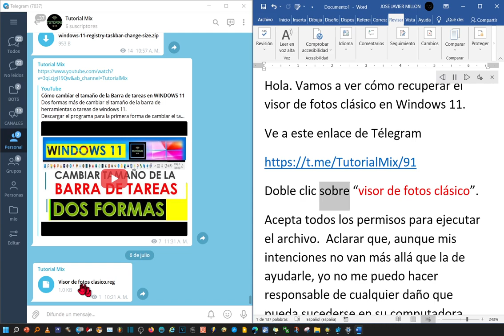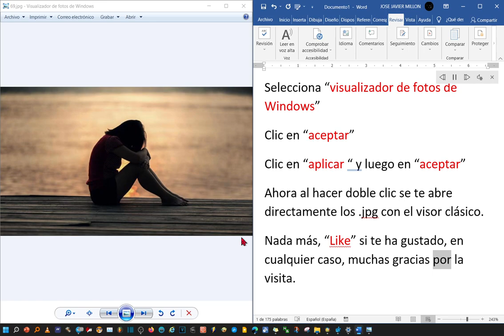Cómo activar el visor de fotos clásico en Windows 11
Hola. Veamos cómo restaurar el visor de fotos clásico en Windows 11.

Haga doble clic en "Visor de fotografías clásico".
Acepte todos los permisos para ejecutar el archivo. Para aclarar, aunque mi intención no está más allá del alcance de ayudarlo, no soy responsable de ningún daño que pueda ocurrirle a su computadora. Hágalo bajo su propio riesgo.
Ahora puede ir a cualquier imagen y luego hacer clic derecho para seleccionar, abrir con el Visor de fotos de Windows.
Para evitar abrirlo directamente con el visor de fotos clásico, siempre haga clic con el botón derecho o mantenga presionada la pantalla táctil y luego haga clic en "Propiedades".
Haga clic en "Cambiar".
Seleccione "Visor de fotos de Windows"
Haga clic en "Aceptar"
Haga clic en "Aplicar" y luego haga clic en "Aceptar"
Ahora haga doble clic para abrir el .jpg directamente con el visor clásico.

Cómo recuperar el Visualizador de fotos clásico en Windows
Activar el Visualizador de Fotos Clásico en Windows